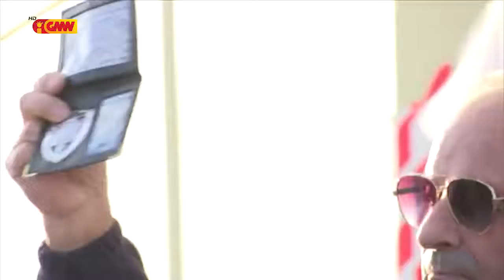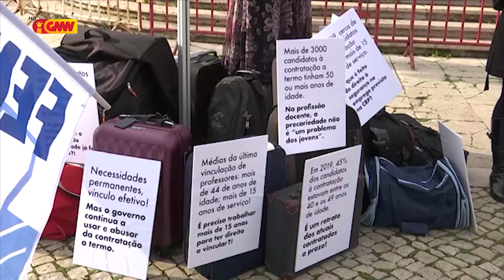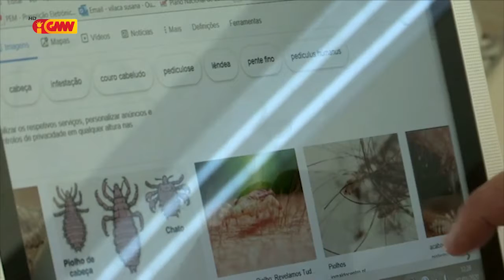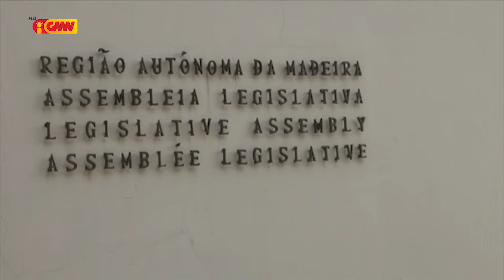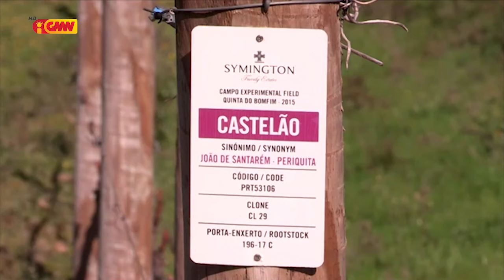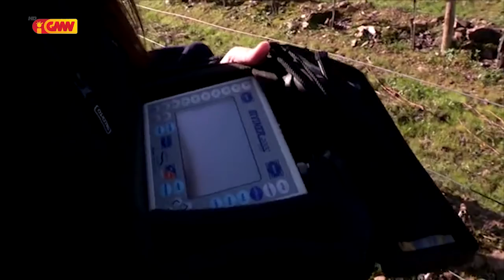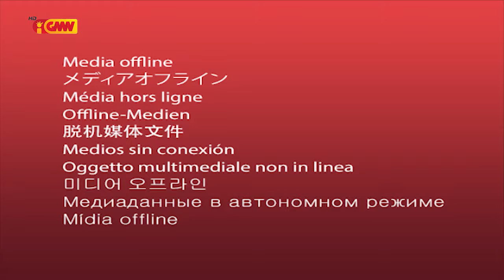CPLP na GMN edição 23 de janeiro 2020